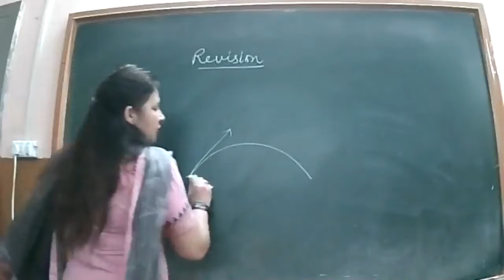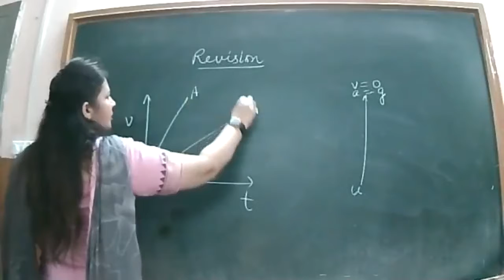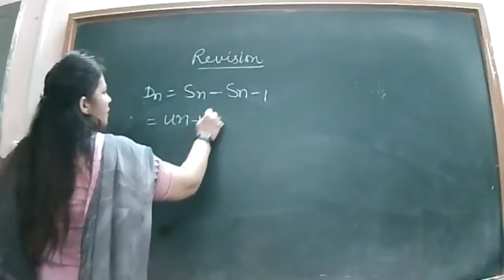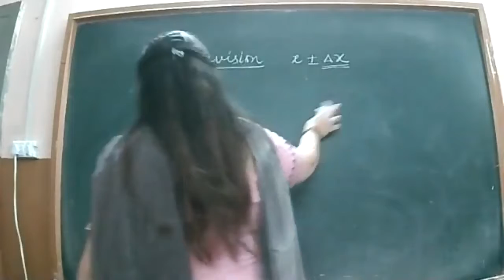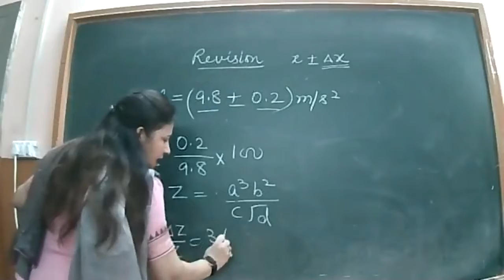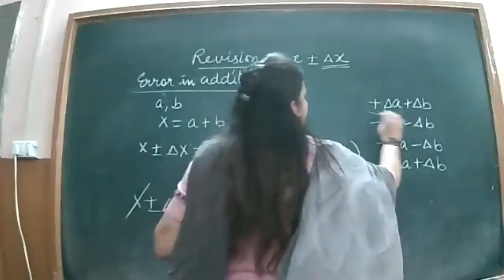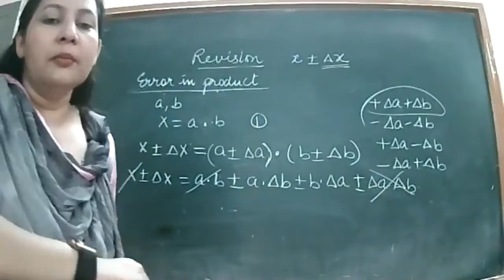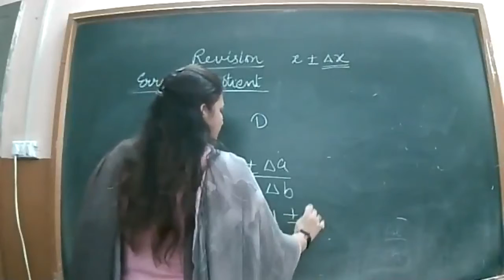12-7-21_CLASS XI A_ PHYSICS